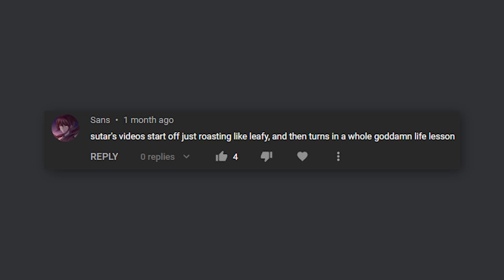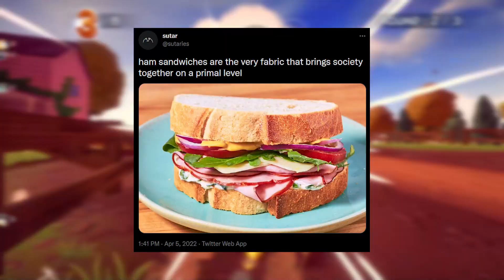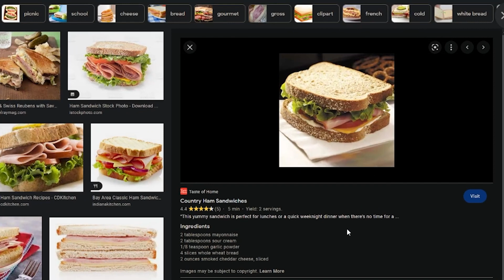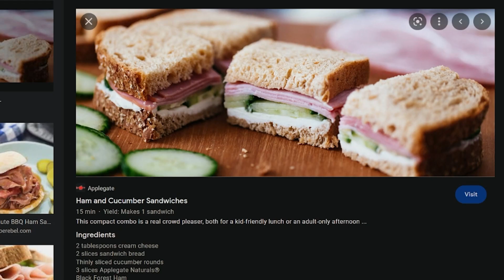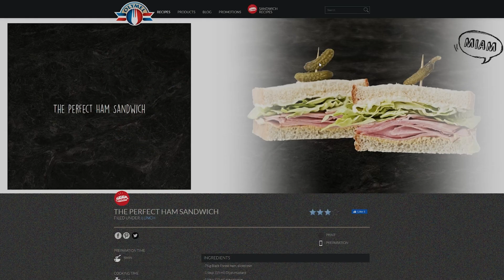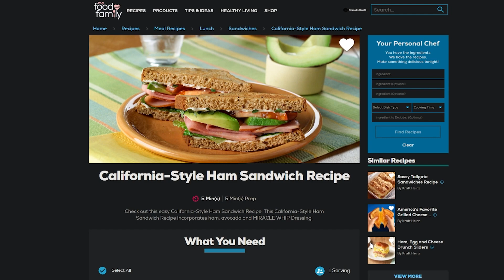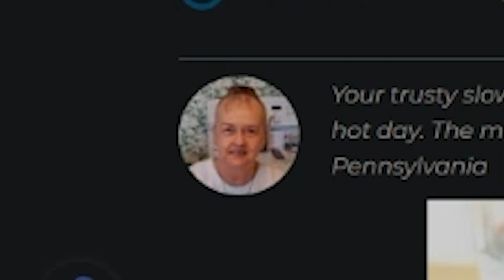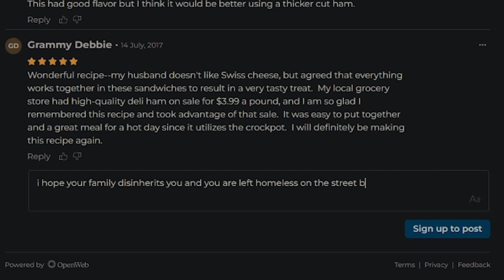How To Achieve Eternal Happiness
I hope you take notes while watching this video, there is a test at the end about my specific Ham tier list rankings